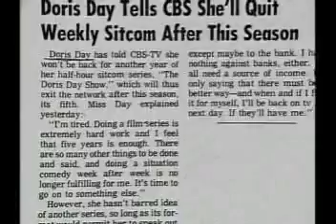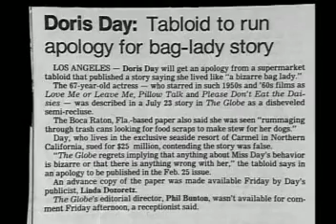Doris Day & Friends talk about the real Doris Day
Various clips of Doris Day, her late son, Terry Melcher and friends talking about Doris Day. I misspelled John Raitt's name, but I'm not doing the video over.